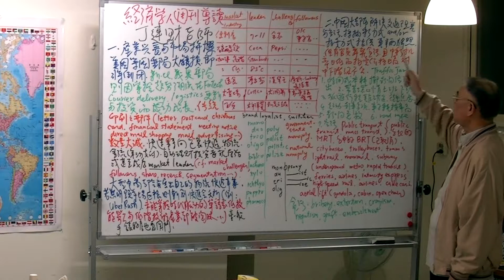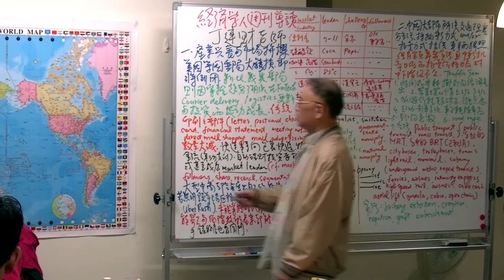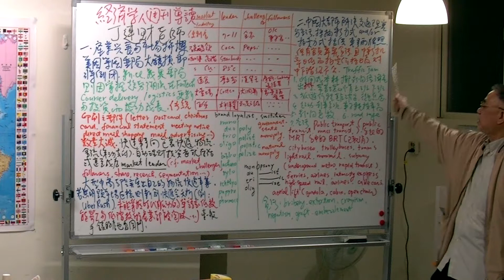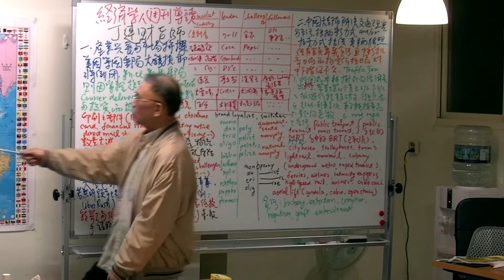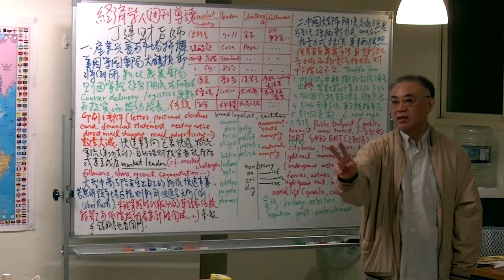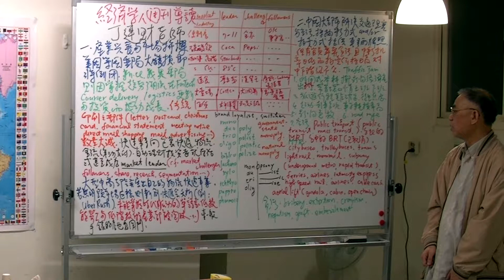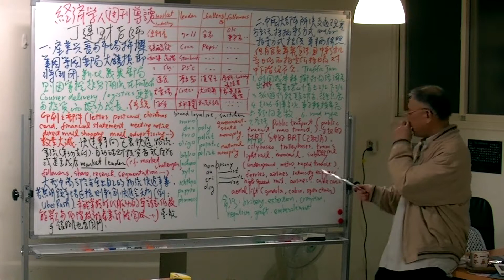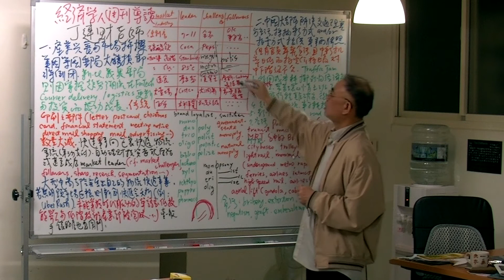中國車牌抽籤看大眾運輸-丁連財-經濟學人導讀 2018/04/21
中國大都市解決交通阻塞與空污的方式，採抽籤/拍賣的方式提供車輛牌照
但有官員舞弊貪污，且中籤機率越來越低，而拍賣價格越來越高，隊中下階層不公

由大都會(metropolis)的大眾運輸(MRT,mass transport)利用字首字根衍生許多單字單字

1:35 貪污的單字 bribery, extortion, cronyism,nepotism, graft, embezzlement

6:10 大都會解決大眾運輸問題 大眾運輸單字講解

13:26 大都會metropolis 單字衍生